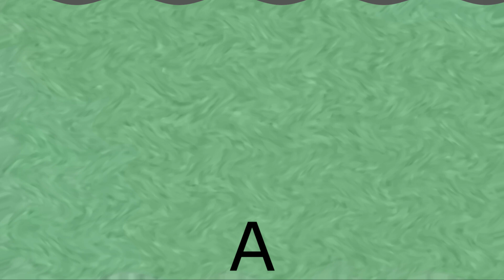(REQUESTED) Which G Major 21 Is Better?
Created On:
Vegas 6.0
Vegas 7.0
Sony Vegas Pro 8 (Expired)
KineMaster 5
Megaphoto
Alight Motion
Funimate